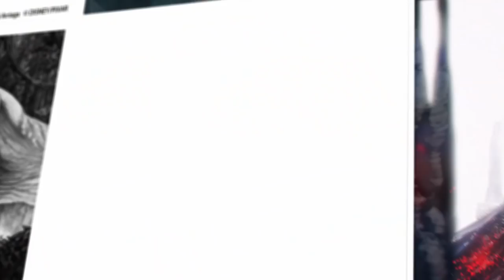LightBox Expo 2019 Trailer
Calling all artists, apply now!

Over the years, the art community has encouraged our art, emboldened our dreams, and enriched our lives. And over the years, giving back to the community that we love so dearly has been our guiding principle. This is why we're practically leaping out of our skins with excitement about our biggest project in over 10 years: LightBox Expo!

We wanted to give YOU -- the art community -- a cauldron where you can mix with other vibrant, innovative minds and brew up the big thing that the world will be enjoying in five years' time.

That cauldron is Pasadena, California -- the Pasadena Convention Center to be exact! The first ever LightBox Expo (LBX) will be held there on Sep. 6 to 8, 2019 and feature over 250 of the top artists from the entertainment industry along with exhibitors and sponsors all gathering together to show our appreciation for YOU, the artist. LBX is a labor of love that will show and share love for our community, our passion, our art.

And to help keep us true to our mission, we've put together an Advisory Council comprised of influential, veteran artists and studio representatives to help maintain our standard of excellence. to find out who our Advisory Council are, which artists have already committed to our show, and what other multi-faceted experiences await you at LBX!

We hope to see you there!